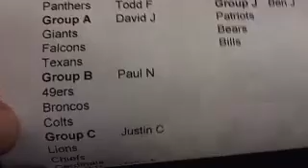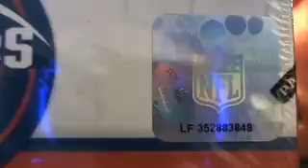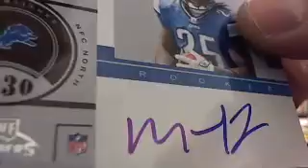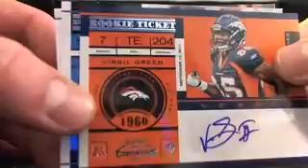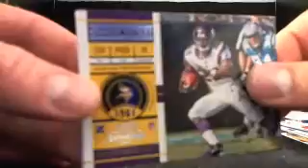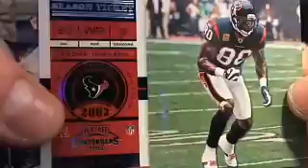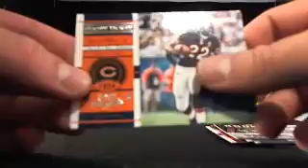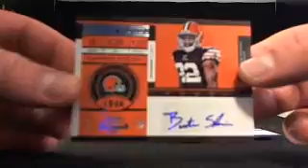UltimateBoxBreaks.com: 2011 Playoff Contenders Football Hobby Box Break #11